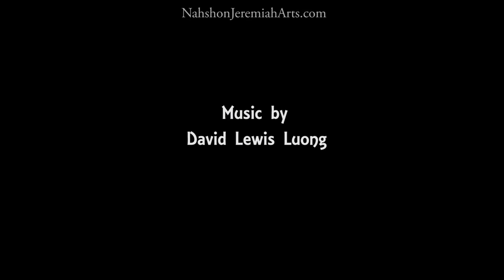Painting a Historic Bell on Canvas | Step by Step Caribbean Landscape Art | Daily Challenge #20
I hope you enjoy watching my tropical video. Have a great day!

ㆍcamera▶Nikon D3200